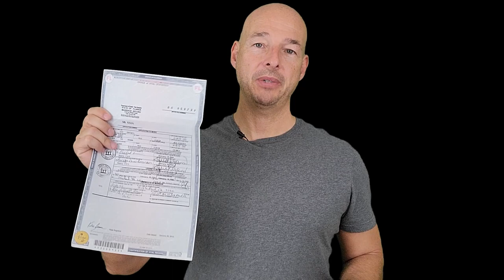A Look at Apostilles and How to Get One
Here is the link mentioned in the video to information related to Canadians:

Ready to Move to Mexico? Check out the COMPLETE Mexico Relocation Guide